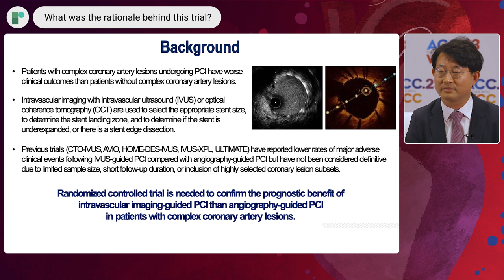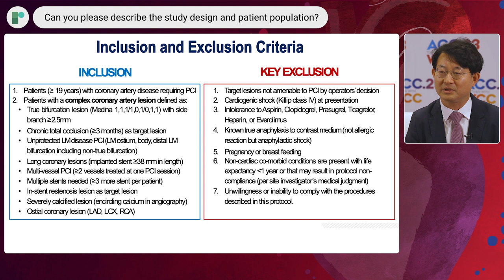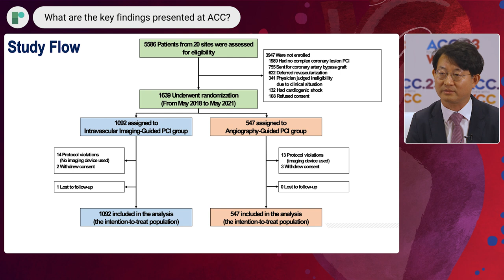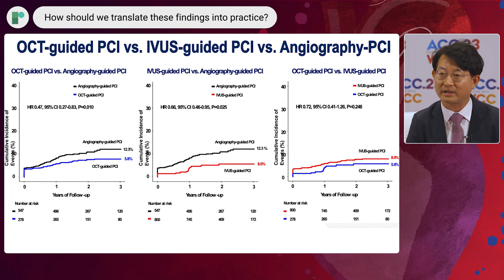ACC 23: RENOVATE-COMPLEX-PCI: IVUS Vs OCT Optimisation in Complex PCI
Principal investigator, Dr Joo-Yong Hahn (Samsung Medical Center, KR) joins us to discuss the findings of the RENOVATE-COMPLEX-PCI late-breaking trial (Samsung Medical Center). The investigators compared clinical outcomes between intravascular imaging-guided (IVUS) versus angiography-guided (OCT) percutaneous coronary intervention (PCI) in 1639 patients with complex lesions

Questions
1. What was the rationale behind this trial?
2. Please describe the study and patient population.
3. What are the key findings presented at ACC?
4. How should we translate these findings into practice?
5. What are the next steps?

Recorded on site at ACC 2023, New Orleans.